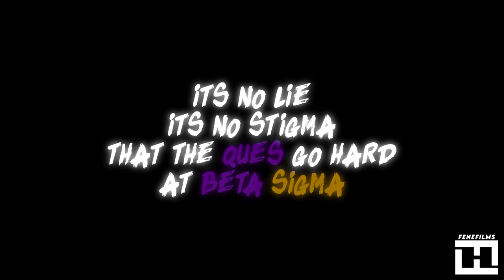Omega Psi Phi | Beta Sigma Chapter at Southern University | "D.I.A.L 91-1" | Spring '23 Visual